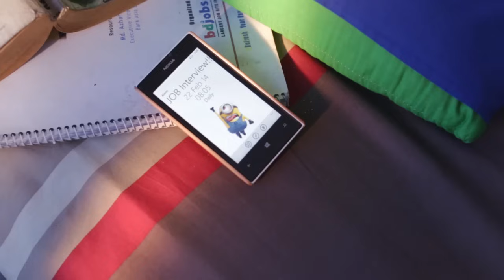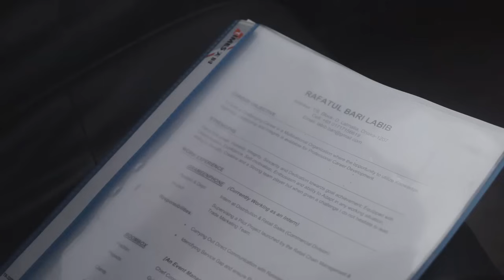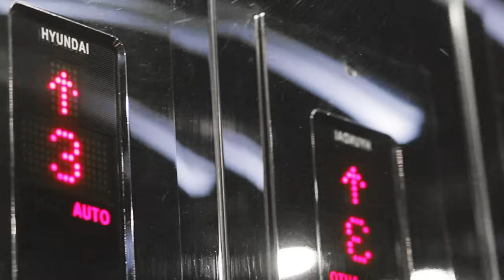SHUNNO - BHAAGO (Official Music Video)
Album - BHAAGO
Director: MIK Sifat
Producer: Arman Rosul
VFX/CGI: Rezwanul Islam
DOP: Tahsin Rahman
Concept: SHUNNO & Maleena Gomez
A Production of Paperfox
Radio Partner: Radio Foorti

To listen to SHUNNO's album BHAAGO, dial 80806 from any Robi Number

Special Thanks to Khalid Rafi, Shad bin Atik, Abdullah Al Saleh, Imtiaz Hossain, Kaiser Saad & JOCONDE